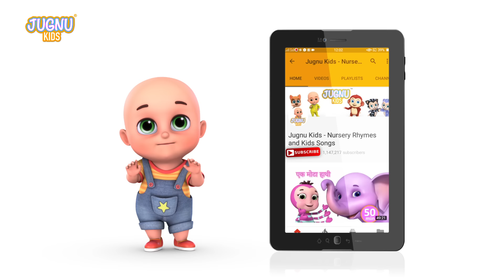Aaj Mangalwar Hai Chuhe ko bukhar hai | आज मंगलवार है चूहे को बुखार है | Best Hindi Rhymes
Aaj mangalwar hai chuhe ko bukhar hai is a popular hindi rhyme about the adventures of a rat who has fever. Enjoy this all time favourite version of ''chuhe ko bukhar hai''!  |  hindi rhymes |आज मंगलवार है चूहे को बुखार है | | hindi rhymes for children | kids rhymes | nursery rhymes | hindi | kids songs | songs for kids |